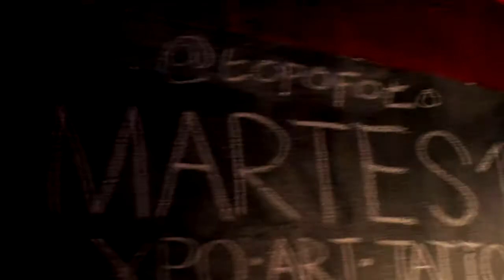Tómatelo con Soda - El Garito